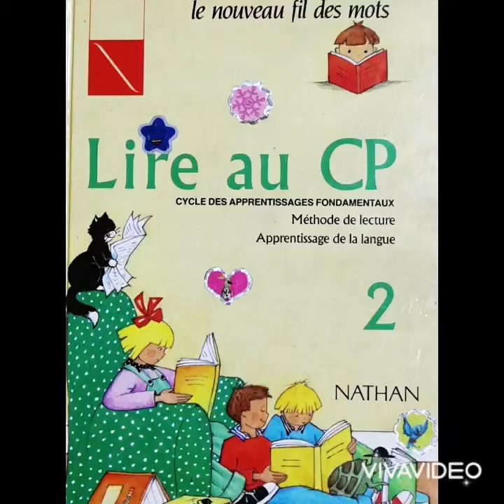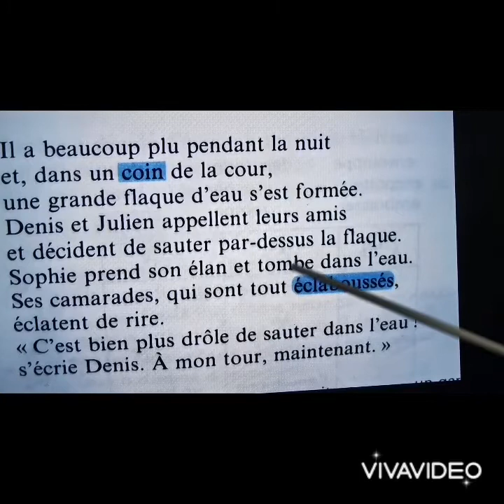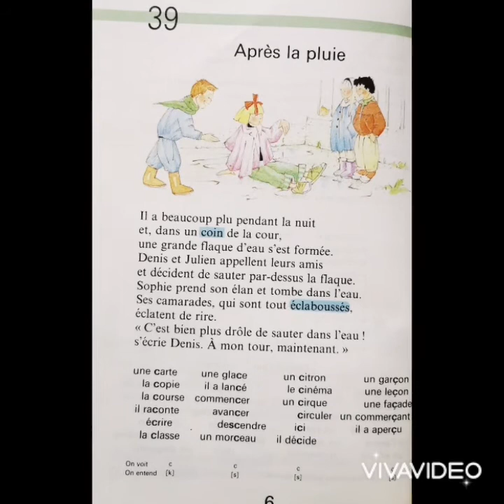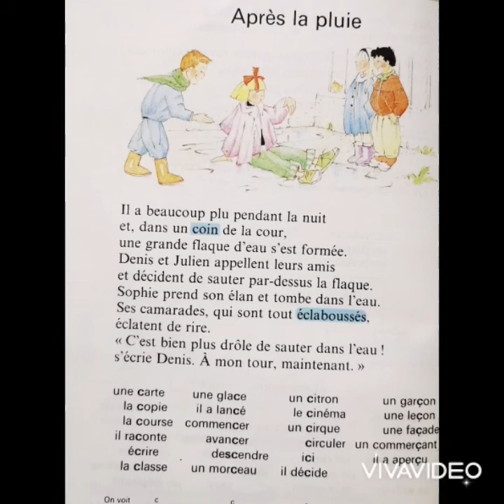Après la pluie lire au CP 2 ( page 6) 2ème primaire